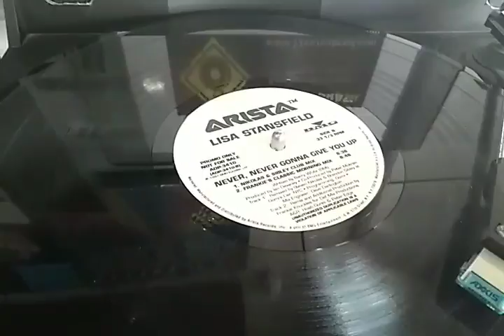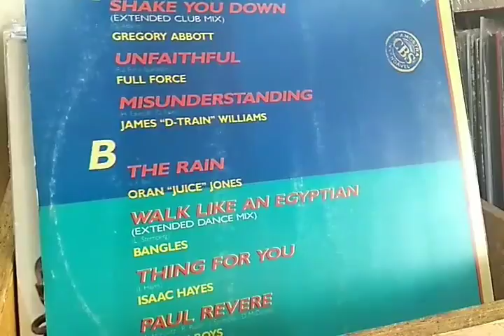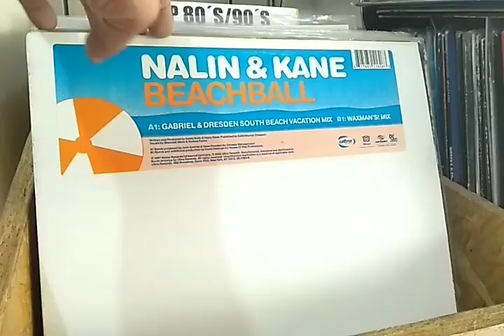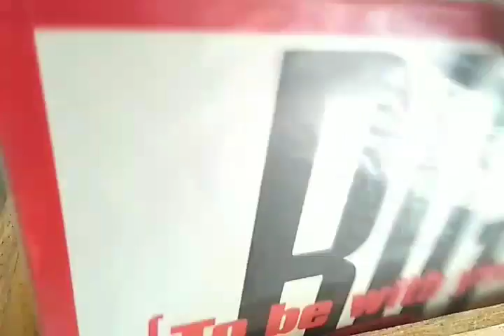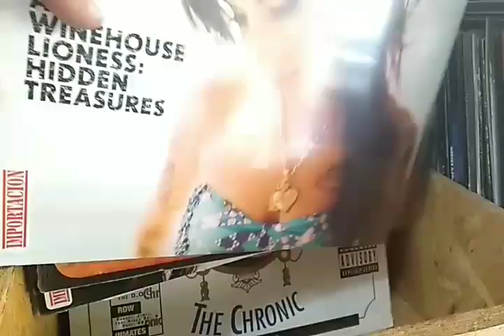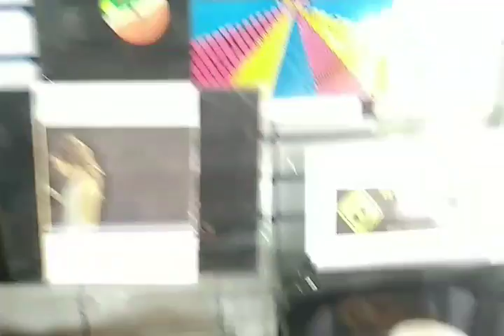Promoção Dia dos Pais By 12 Inches Brasil